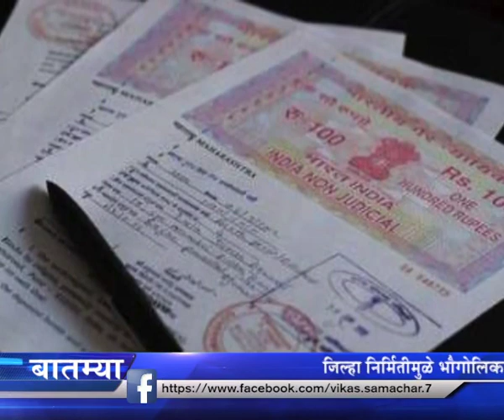डहाणूत मुद्रांकांचा तुटवडा